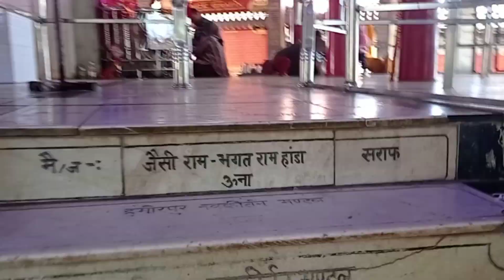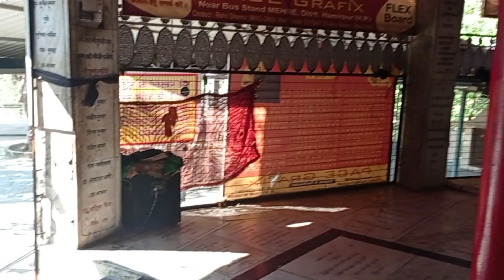Kalka mata mandir I Jol Hamirpur Himachal pradesh I 200 years old ancient temple I kali mata temple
Hi
I am Pooja, I have been traveling to India for so many years, I found that there are so many places in India that are unexplored even in Himachal Pradesh. Keeping in view people's difficulties finding such places on google I will give deep information according to the text available about the unseen places of Himachal Pradesh and other parts of India.
IN THIS VIDEO I WILL GIVE YOU COMPLETE INFORMATION ABOUT THE HISTORY AND MANY ASPECTS, if you will go there then the beauty of this place mesmerize you and make you feel go again and again.

If you want  to give suggestions about some places to be on the youtube channel then write to us